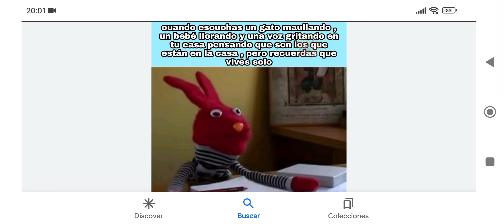31 minutos un meme aterrador y divertido